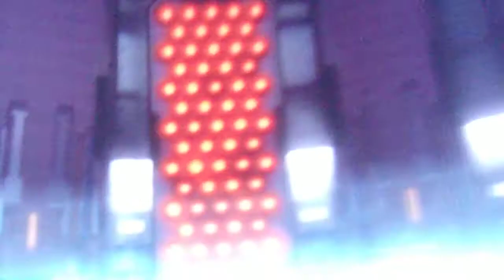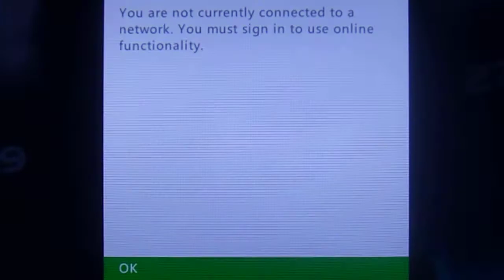DEAD OR ALIVE 5 LAST ROUND MMA FIGHTER BAYMAN ARCADE MODE